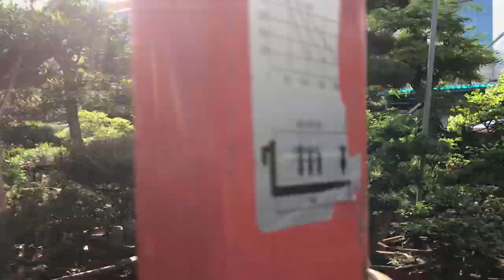ĐÁNH VẬT VỚI CÂY PHI LAO BONSAI 70 TRIỆU CÙNG NHIỀU ME KHỦNG HÀNG TRĂM TRIỆU CỦA BÀ MỪNG CHỢ VP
Vườn cây bà Mừng chợ Vạn Phúc